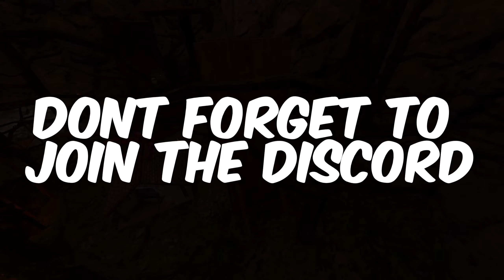My Brand New Discord Server!!!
Gtag Settings:
72 Htz
Oculus Steam Vr
Yizzys Cam Mod

Editing Settings:
Capcut
Photopea

PC Specs:
AMD Ryzen 9 3900X 12-Core Processor
32 GB RAM
165 HTZ Refresh Rate